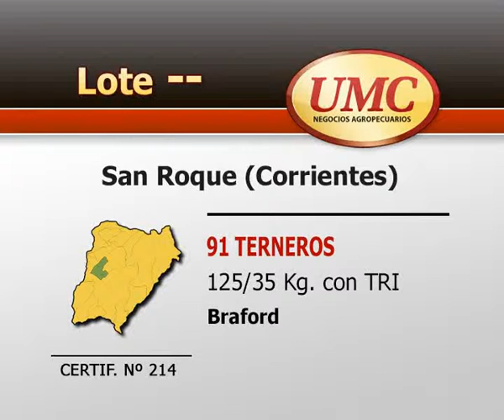UMC 1 4 14 CERTIF 214